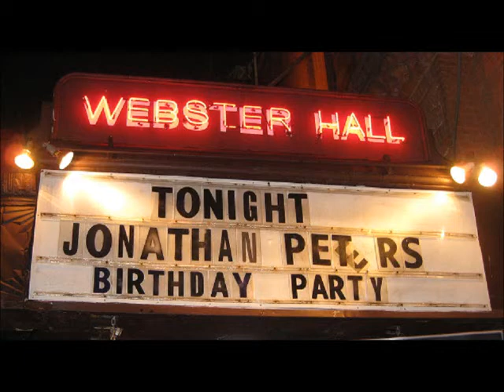Jonathan Peters Birthday Party 2011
Jonathan Peters at Webster Hall